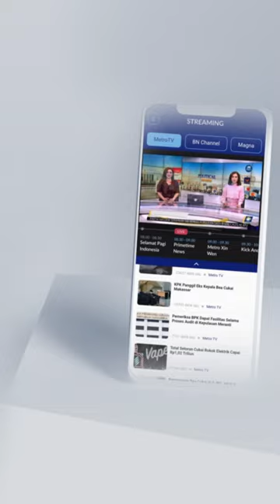Augie Fantinus: Denny Sumargo Punya Mental Bagus Di Dunia Olahraga